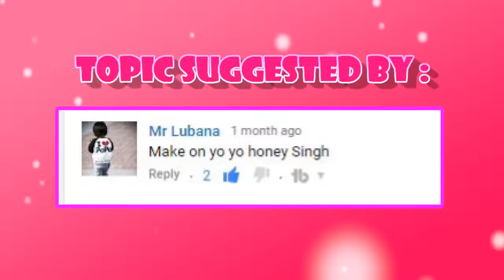Celebrity Profiles | yo yo honey singh Income, Bikes & Cars collection, Houses & property Luxurio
Celebrity Profiles |  Checkout yo yo honey singh Income, Bikes & Cars collection, Houses & property  Luxurious Lifestyle and Net worth

honey singh net worth $24 Million

honey singh car collection :
Audi R8 price Rs. 2.47 crore
jaguar price 62.10 Lakh
rolls royce

honey singh house /home :
Honey Singh own two different properties in different location of India on is in Punjab that is his ancestral one and other is his Delhi NCR house that was in the posh location of Gurgaon that is DLF Gurgaon. His parental home is based within a large are of space that make shim reputed as an honorable Jatt of Punjab. At Present the Value of the House Around Rs.3 Crores.

honey singh info :
Real name : Hirdesh Singh
honey singh height : 5' 8”
honey singh date of birth : 15 March 1983 (age 34 years)
honey singh wife Shalini Singh (m. 2011)